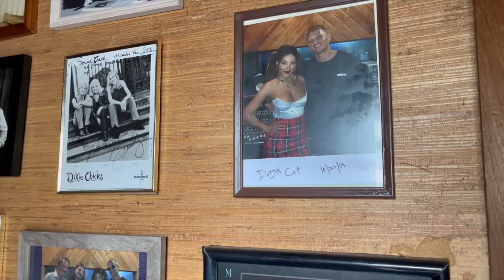Locals believe the Hall of 50 States is one step closer to being demolished